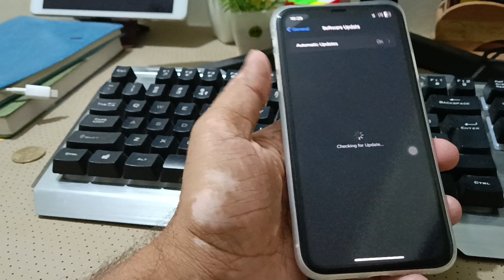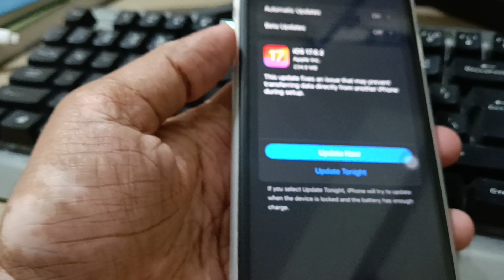iOS 17.0.2 Don’t update